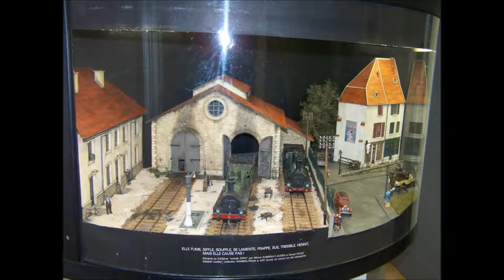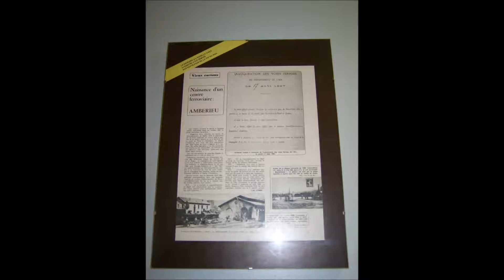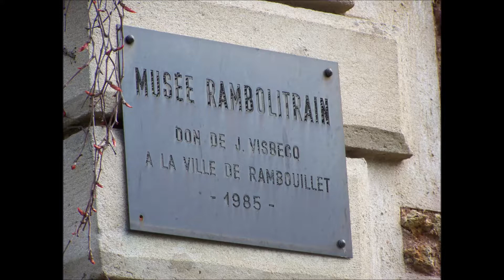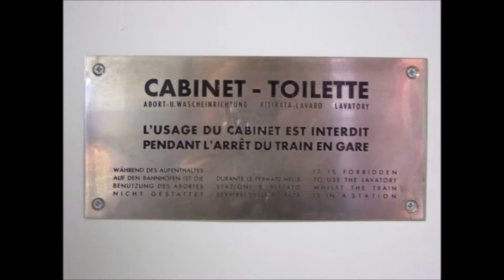Petite vidéo rétro: Le musée Rambolitrain a Rambouillet 78